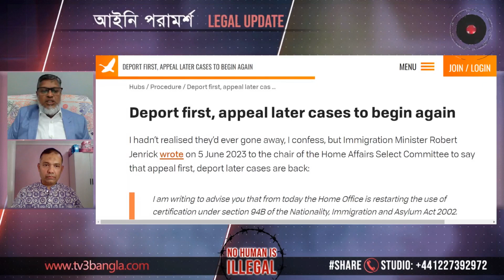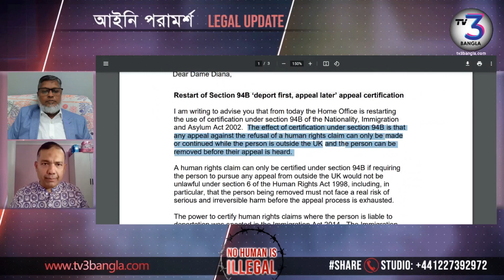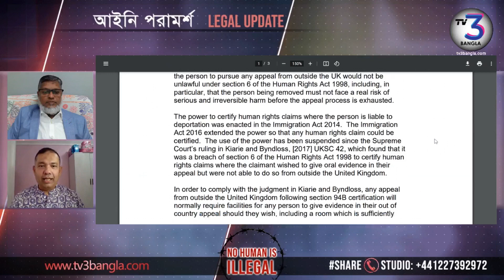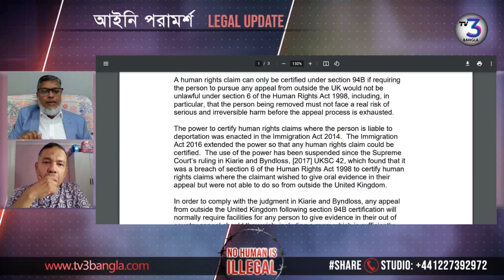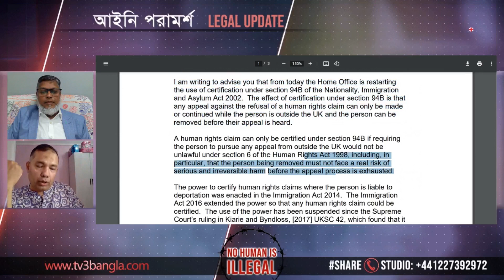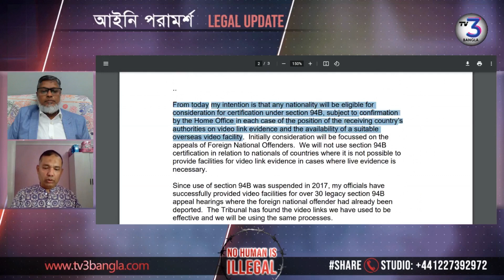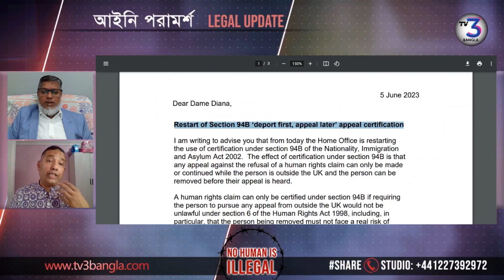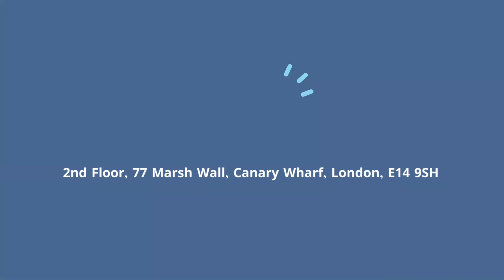অভিবাসন হয়ে গিয়েছে ভোটের হাতিয়ার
যুক্তরাজ্যে নির্বাচন এসে গিয়েছে প্রায় এইসময় ভোটকে কেন্দ্র করে কঠিন এবং অবাস্তব কিছু নিয়ম নিয়ে এসেছে সরকার। আগে ডিপোর্ট এবং পরে আপিল করার সুবিধা দিয়ে বিতর্কিত আইন তারা আবার ফেরত নিয়ে আসতে চাচ্ছে।